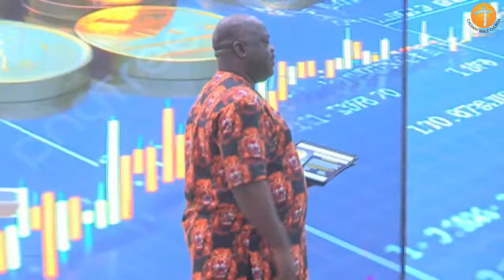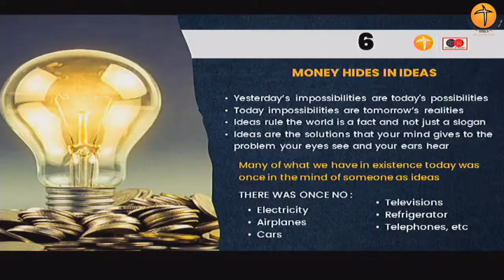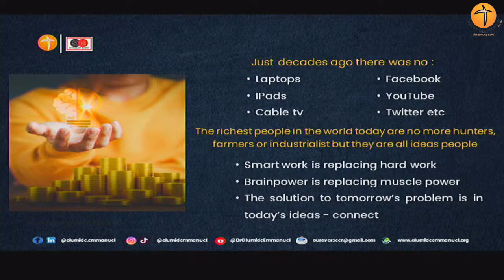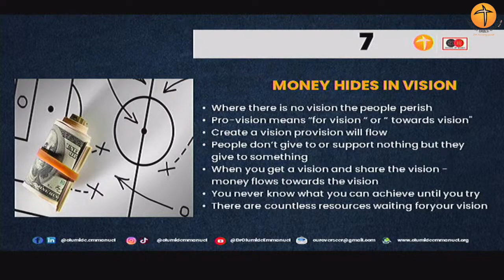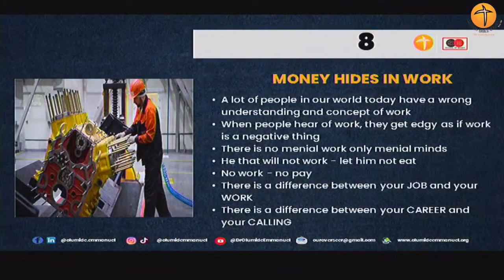The School Of Money SBLS PART 7- Dr Olumide Emmanuel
Master Your Money with Dr. Olumide Emmanuel | School of Money Masterclass Series

Description:
Welcome to the School of Money Masterclass Series hosted by Dr. Olumide Emmanuel! 🔥 Get ready to unlock the secrets to financial success and wealth creation every Sunday until June.

In this exclusive series, Dr. Olumide Emmanuel, a renowned wealth creation expert, shares invaluable insights, strategies, and practical tips to help you master your money and achieve financial freedom. Whether you're an aspiring entrepreneur, a seasoned investor, or simply looking to enhance your financial literacy, this masterclass is tailored just for you.

Join Dr. Olumide Emmanuel as he delves into a wide range of topics including budgeting, saving, investing, debt management, passive income streams, and much more. Each session is packed with actionable advice and real-world examples to empower you on your journey to financial prosperity.

Don't miss out on this transformative opportunity to take control of your finances and build the wealth you deserve!